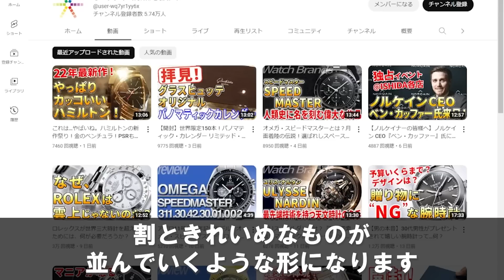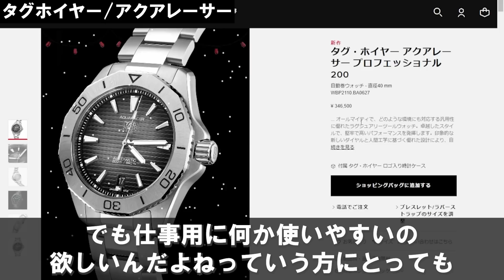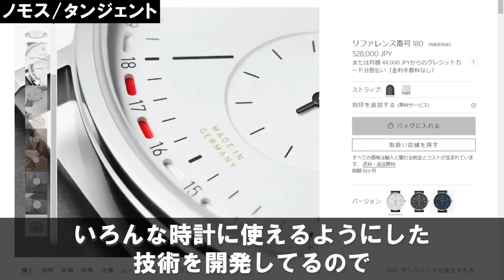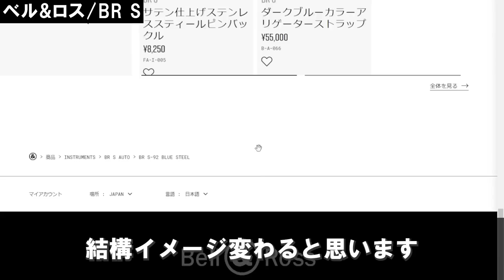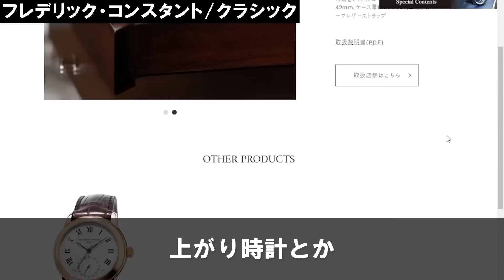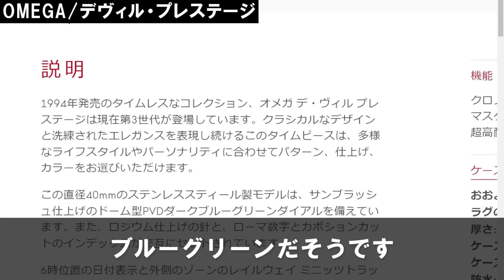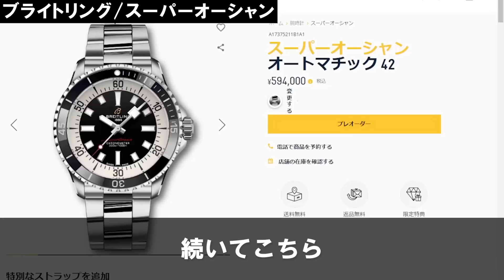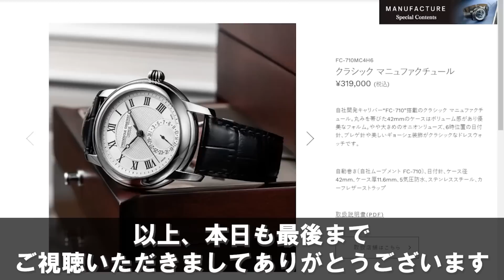【予算30万～60万円】ビジネスマンにおすすめの腕時計 10選（2022年最新版）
◆前回の動画

安い！買える！カッコいい！冬のボーナスが消える『寄り道時計』おすすめ9選

▼目次
0:00 オープニング
0:56 NORQAIN/FREEDOM 60
2:23 タグホイヤー/アクアレーサー
3:57 ノモス/タンジェント
6:05 カルティエ/タンク
7:43 ベル&ロス/BR S
9:22 ジン/1746.HEIMAT
10:42 フレデリック・コンスタント/クラシック
12:13 OMEGA/DE VILLE コーアクシャル マスタークロノメーター
15:49 ブライトリング/スーパーオーシャン
17:14 モンブラン/スターレガシー
18:57 エンディング

▼ウォッチ情熱応援団の動画をもっと見る

▼サイトを運営しています！
ウォッチ買取応援団 - お店で売る前に -